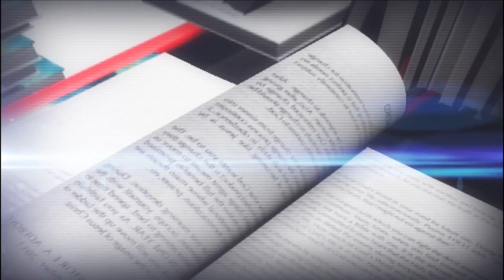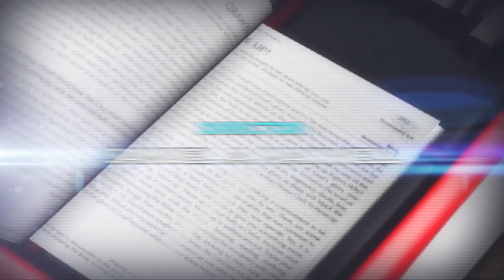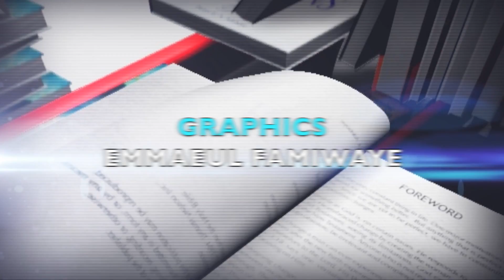OPEN HEAVEN DECEMBER 23RD